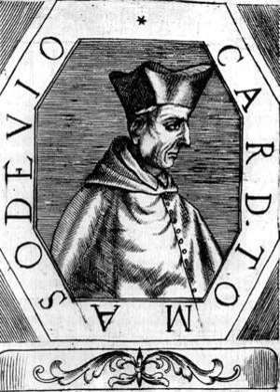Cardinal Cajetan | Wikipedia audio article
00:00:51 1 Life
00:05:45 2 Views
00:08:57 3 Modern assessment
00:11:52 4 Works

- Socrates

SUMMARY
Thomas Cajetan (; 20 February 1469 – 9 August 1534), also known as Gaetanus,  commonly Tommaso de Vio or Thomas de Vio, was an Italian philosopher, theologian, cardinal (from 1517 until his death) and the Master of the Order of Preachers 1508-18.  He was a leading theologian of his day who is now best known as the spokesman for Catholic opposition to the teachings of Martin Luther and the Protestant Reformation while he was the Pope's Legate in Augsburg, and perhaps also among Catholics for his extensive commentary on the Summa Theologica of Thomas Aquinas.He is not to be confused with his contemporary, Saint Cajetan, the founder of the Theatines.